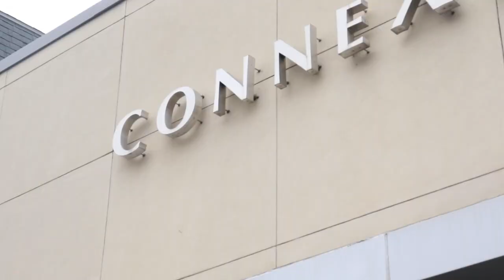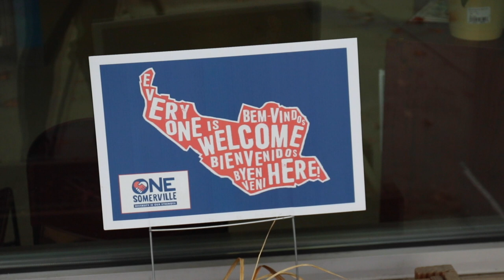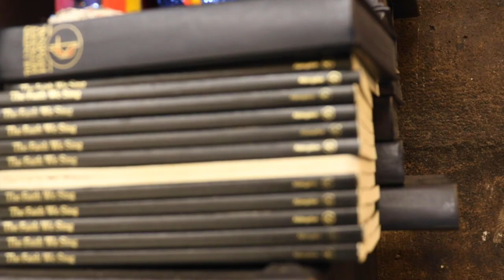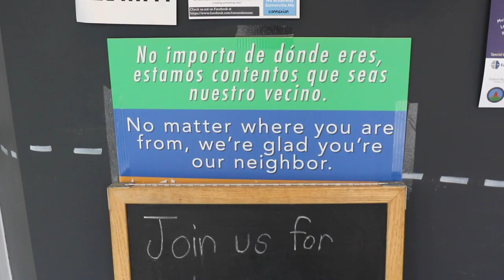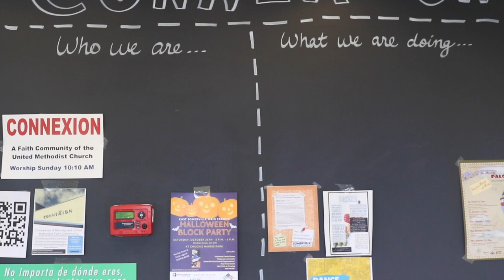Hello Neighbor | Connexion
Have you ever visited or been curious about Connexion? In this latest installment of HELLO NEIGHBOR, Reverend Jordan Harris shares more about his role leading this inclusive and vibrant religious institution which has become a community staple right in the heart of EastSomerville.